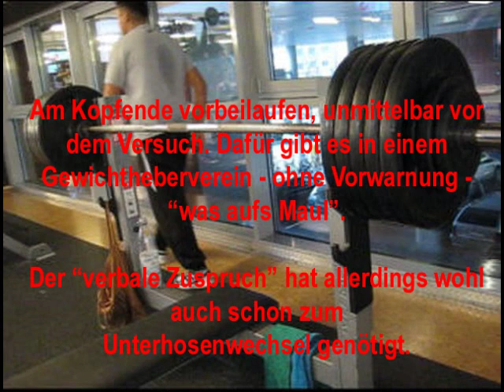Raw Bankdrücken - 2013 - Walter Kurda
"leichter Tag", weil keine spezifische , und erst recht keine zentrale Ermüdung. Irgendwie ein Kompromiß zwischen "lohnender Trainingseinheit" und nicht zu starker Reizung der chronisch kranken Schultern.

140/3, 160, 170, 180, 185/1-5, 170/1-2 160